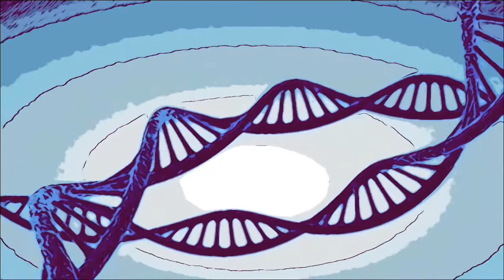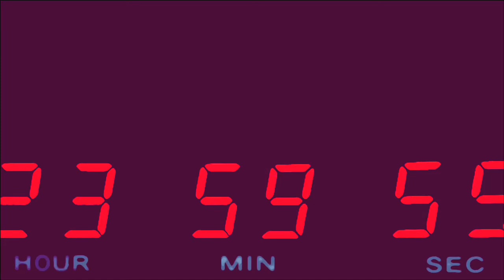Spoken Only Slowly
Original Music Back From Hiatus and Uppace